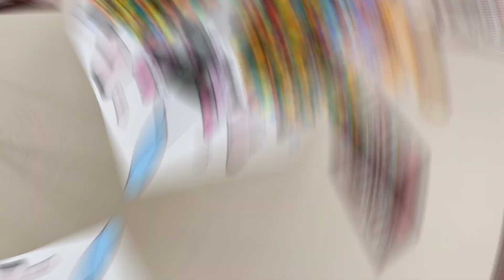Thank you for 1K subscribers 🎊🙏| Doll cake with candy falls| Doll cake loaded with M&M's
Doll cake with whippedcream recipe...